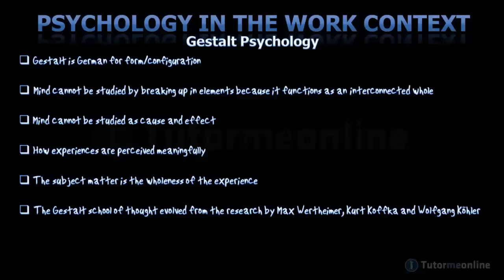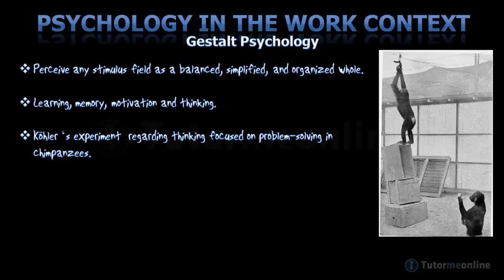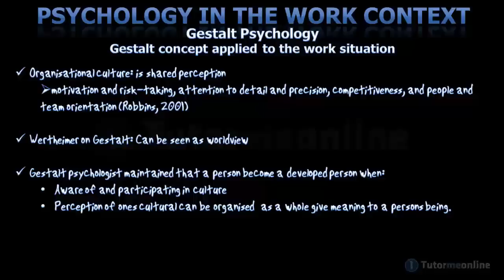Gestalt Psychology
A look at the psychologist who influenced Gestalt Psychology.
Look at the Phi-phenomenon
Kohler's experiment
Influence on I-O Psychology